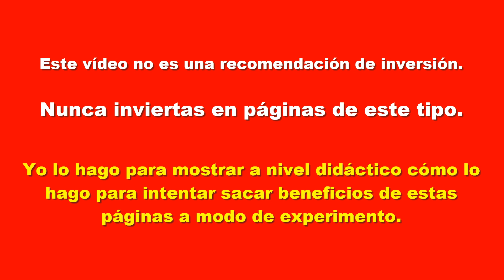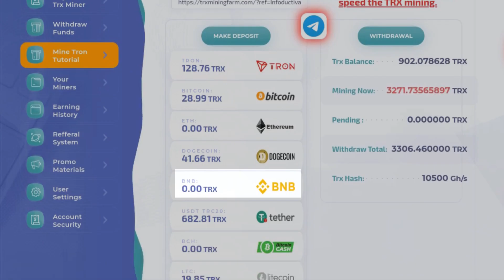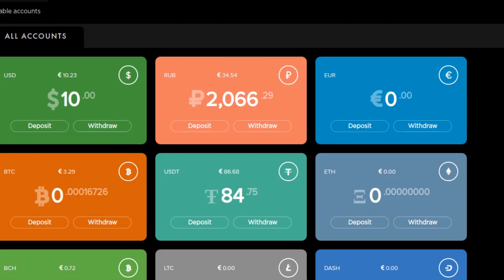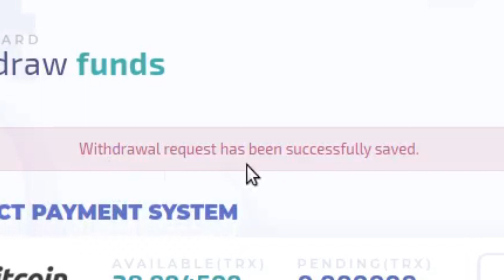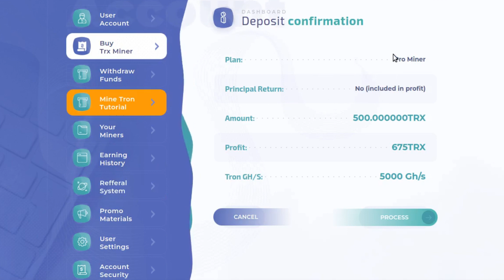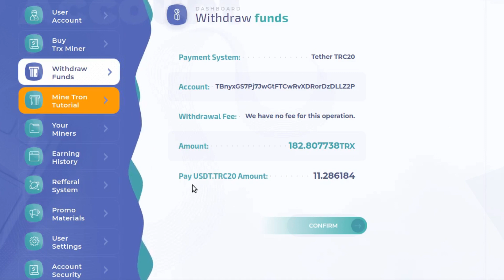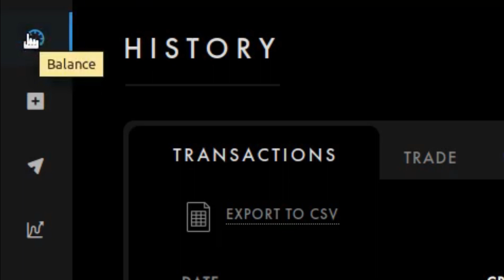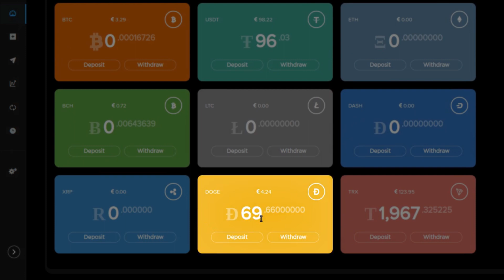🚨No Paga🚨 Minería en la nube ☁️ que sigue pagando 💰 tras casi 5 meses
🚨No Paga🚨  comprobado el 1 de julio de 2023

✅ Hoy es domingo 23 de octubre y el próximo día 30 se cumplen 5 meses que llevo utilizando esta página, así que hoy intentaré retirar los TRX, LTC, DOGE y Tether que llevo generados. También voy a añadir 5000 Gh/s de potencia de minado y todo con lo que he ido generando en estos días.

Espero que sigas mis consejos y eso te ayude.

💎 El Secreto que nadie te cuenta 💰 de las Minerías en la nube ☁️

Visita la sección Listas de reproducción de este canal donde encontrarás cientos de tutoriales agrupados por temáticas para facilitarte obtener rápidamente lo que necesites en cada momento.